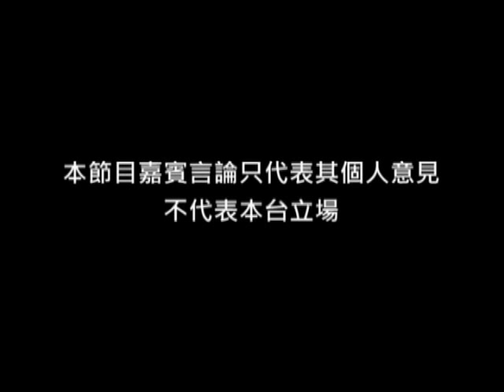"Lunch Event with U.S. Secretary of State, the Honorable Hillary Rodham Clinton"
U.S. Secretary of State Hillary Rodham Clinton will travel to Indonesia and Hong Kong July 21-25, 2011.

While in Hong Kong on July 25, Secretary Clinton will deliver a talk underscoring U.S. economic leadership in the Asia-Pacific and meet with Chief Executive Donald Tsang and with members of the Hong Kong Legislative Council.